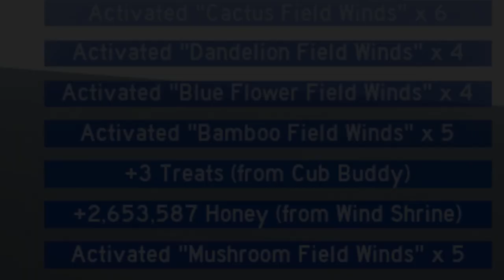Donating 111 *HoneySuckle* to the Wind Shrine in Bee Swarm Simulator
Just 4fun guys! Hope you enjoy my pain!